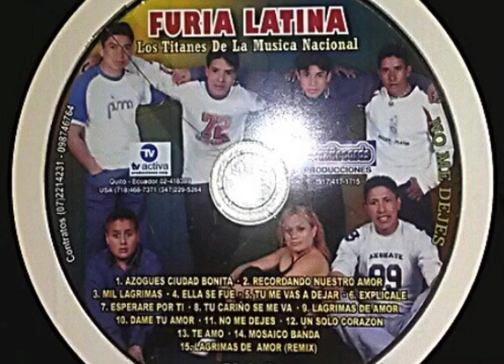FURIA LATINA VOL 2 RECORDANDO NUESTRO AMOR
Creditos a quien le pertenezca